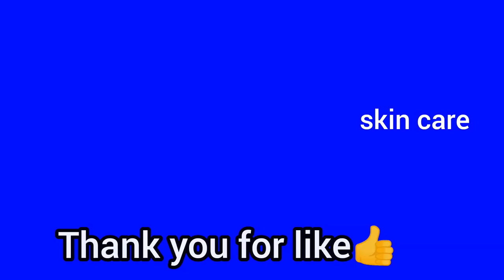❤️Banana+Nourishing Cream❗ Use this mask every day to look younger than your age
Banana+Nourishing Cream❗ Use this mask every day to look younger than your age skincare, skin care tips, skin care routine, skin care homemade remedies,